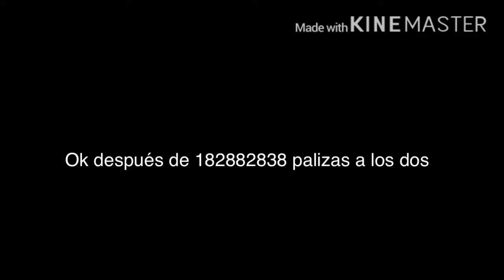Fuera de cámara Xd